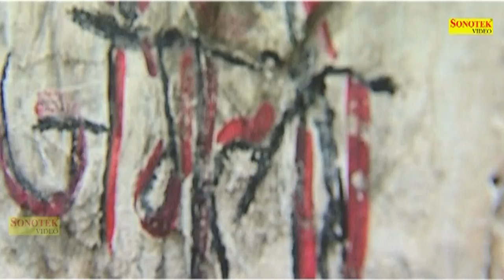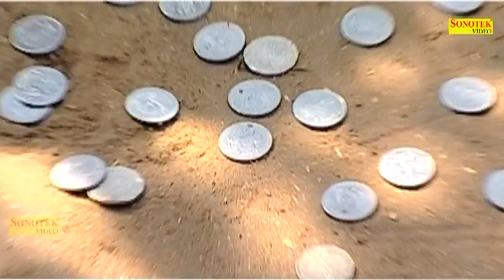Nathu Chhora || नत्थू छोरा || Haryanvi Full Comedy Full Movies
For more videos click || goo.gl/pb0H3p
Hindi Full Comedy Film - Nathoo Chhora
Artist - Rajesh Kumar, Bhavna Sharma, Janeshwar Tyagi, Shannu Raja , Sher Khan, Bina Chaudhary
Lyrics / Music / Writer / Director - Prem Hans
Producer - Sanjay Gupta
Label - Sonotek Cassettes
Copyright - Sonotek Casssttes